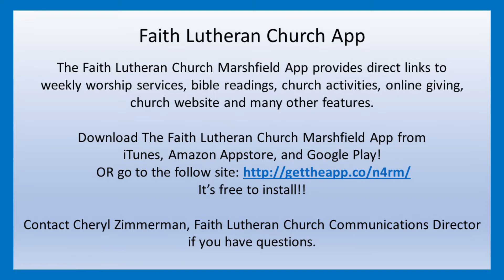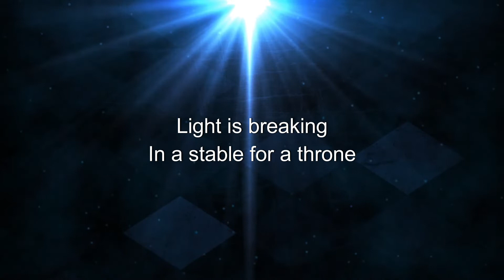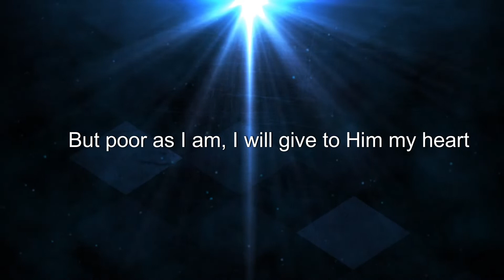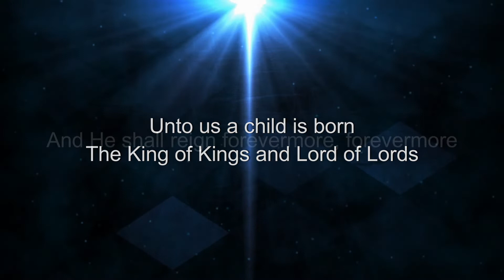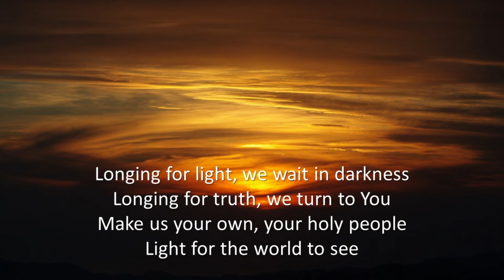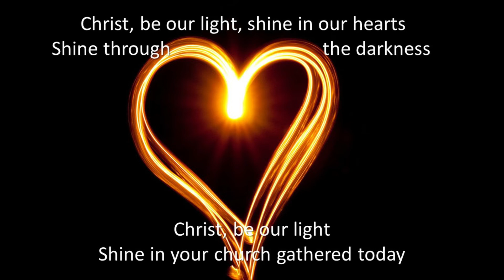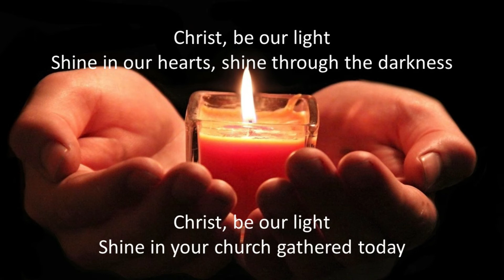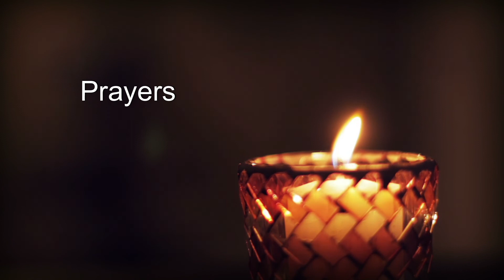January 3, 2021 Worship - Faith Lutheran Church - Marshfield, WI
Worship service with sermon by Pastor Nancy, Scripture reading by congregation members, and music by Faith Lutheran's Faith Fire band.

Permission to podcast/stream the music in this service obtained from OneLicense with license # A-718859 and CCLI with license #11542491 (copyright) and license #20294017 (streaming).